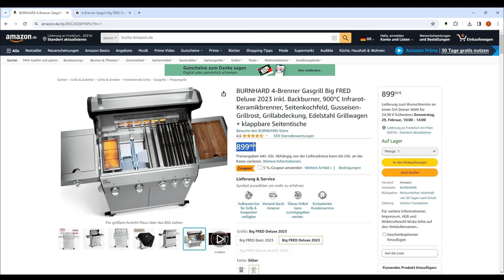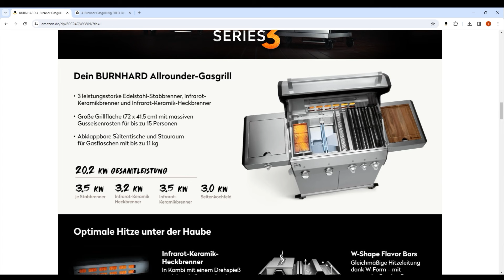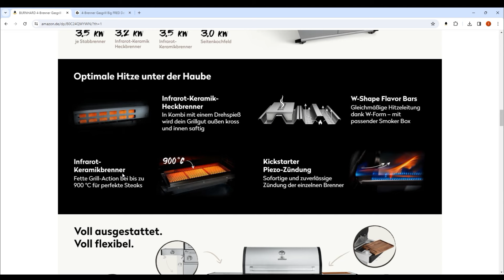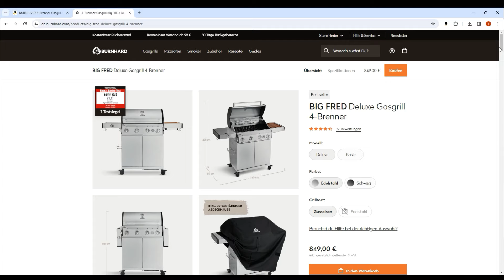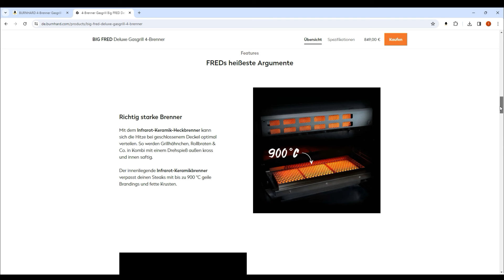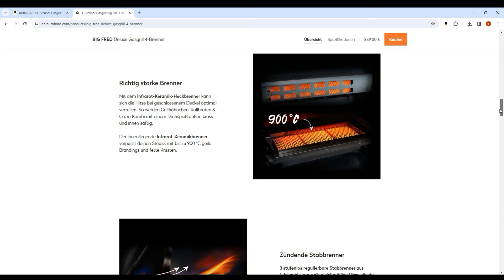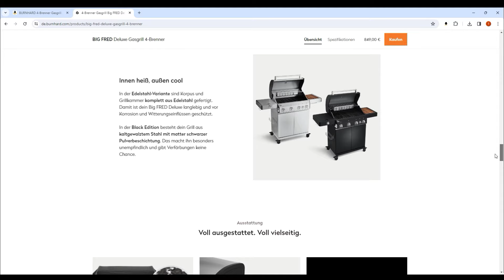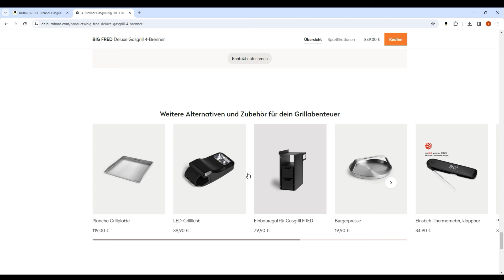BURNHARD BIG FRED Deluxe Gasgrill Test-Sieger 2025 || Guter Gasgrill im Test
BURNHARD BIG FRED Deluxe Gasgrill Test-Sieger

In unserem heutigen Video steht der BURNHARD BIG FRED Deluxe Gasgrill im Rampenlicht – ein beeindruckender 4-Brenner Grill, der mit maximaler BBQ Power und einer umfangreichen Ausstattung für Großveranstaltungen konzipiert ist. Tauche mit uns ein in die Welt des Grillens und erfahre alles über die herausragenden Vorteile sowie die beeindruckenden Testergebnisse dieses High-End Gasgrills.

Vorteile des BURNHARD BIG FRED Deluxe Gasgrills:
Der BIG FRED Deluxe Gasgrill von BURNHARD setzt neue Maßstäbe in Sachen Grillleistung und Ausstattung. Mit einem Infrarot-Heckbrenner, einem innenliegenden 900°C Keramikbrenner, 3 stufenlos regulierbaren Edelstahl-Stabbrennern, einem Seitenkochfeld und einer riesigen Grillfläche von 72 x 41,5 cm bietet er Platz für beeindruckende Grillereignisse mit bis zu 15 Personen.

Weitere Vorteile sind:

• Hochwertige Verarbeitung: Der rollbare Grillwagen aus doppelwandigem Edelstahl gewährleistet Langlebigkeit und Mobilität. Die massive Grillfläche aus Gusseisen und die optimale Hitzeverteilung durch W-Shape Flavor Bars garantieren perfekte Grillergebnisse.
• Top-Ausstattung inklusive: Der BIG FRED Deluxe Gasgrill kommt mit klappbaren Seitentischen, GN-Food Container mit FSC®-zertifiziertem Akazienholz-Schneidebrett, Deckelthermometer, Küchenrollenhalter, magnetischem Flaschenöffner, Smoker Box und mehr. Die hochwertige Grillabdeckung ist bereits Teil der Grundausstattung.

Clevere Konstruktion:
Die Brennkammer und der Korpus des BIG FRED Deluxe Gasgrills sind zu 100% aus Edelstahl gefertigt (Black Edition: Pulverbeschichtung). Klappbare Seitentische bieten zusätzliche Arbeitsfläche, während viel Stauraum für Grillutensilien vorhanden ist.

Für Großveranstaltungen geeignet:
Mit einer beeindruckenden Grillfläche und leistungsstarken Brennern eignet sich der BIG FRED Deluxe Gasgrill perfekt für Grillfeste, Gartenpartys und große Veranstaltungen. Die Möglichkeit des Infrarot-Keramik-Heckbrenners und des Seitenkochfelds machen ihn zur ultimativen Outdoor-Küche.

In zahlreichen Tests überzeugt:
Der BURNHARD BIG FRED Deluxe Gasgrill hat in zahlreichen Tests beeindruckende Ergebnisse erzielt. Mit seiner leistungsstarken Grilltechnologie und der großzügigen Ausstattung ist er die optimale Wahl für Grillmeister, die Wert auf höchste Qualität und maximale BBQ Power legen. Erlebe unvergessliche Grillmomente und beeindruckende Großveranstaltungen mit dem BURNHARD BIG FRED Deluxe Gasgrill – der König der BBQ-Welt!

* Afilliate-Links